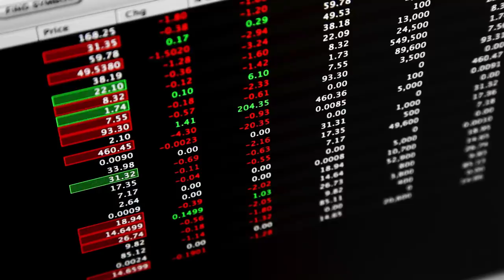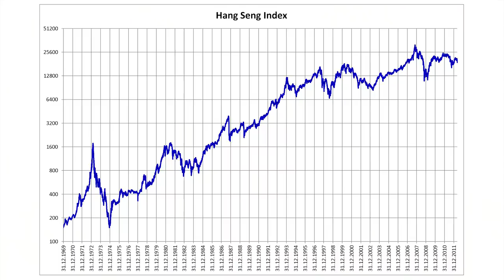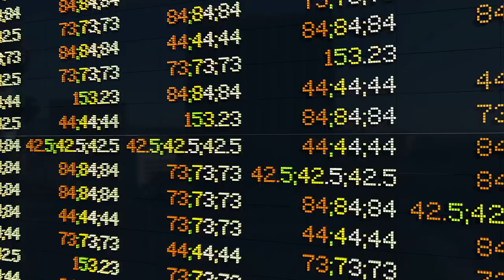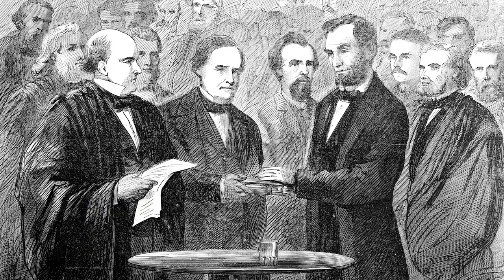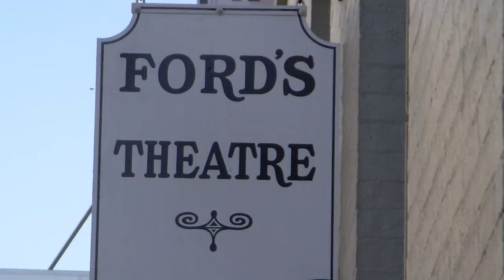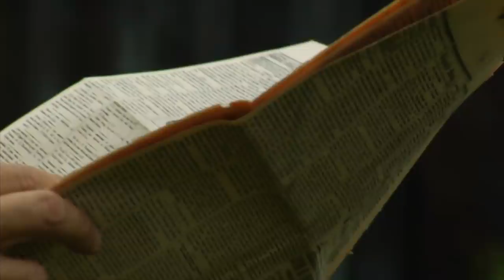Why Do Coincidences Happen?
You won't believe these amazing coincidences. And why do coincidences happen anyway?

David Davenport, Michael Mulligan, Jeff Li

Special Thanks To:
Gabriel Castillo, Jaclyn P Ray, Steve Bradshaw, Omar Albastaki, Elemeniah, Peter Hartman, Eirenliel Allier, pkipnis, Bart Post, JASON, Alex Miyazaki, Billy Carr, 7734reaper, Even Keiseraas, Robert Sopin